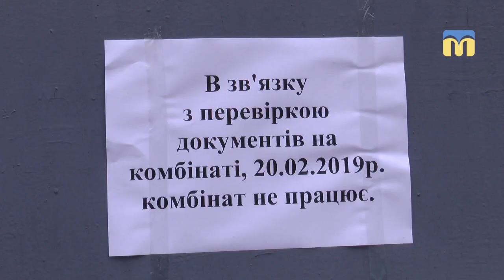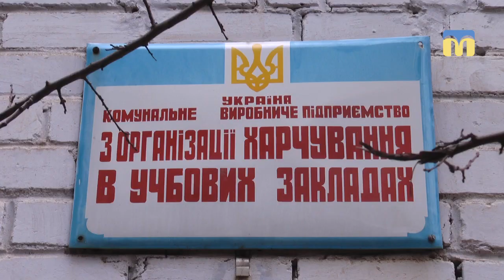В їдальнях миколаївських шкіл розпочались обшуки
20 лютого в їдальнях миколаївських шкіл, що обслуговує комунальне виробниче підприємство з організації харчування в навчальних закладах, розпочались обшуки за фактом підміни продуктів дешевшими аналогами. Розслідування розпочали після скарг батьків на якість їжі. Зі слів депутата Миколаївської міськради Владислава Єнтіна, на підприємстві нібито закупили маргарин замість масла.